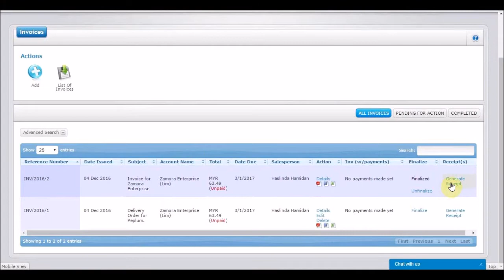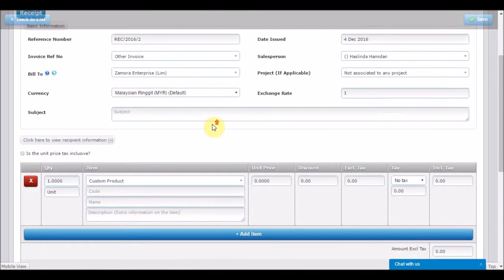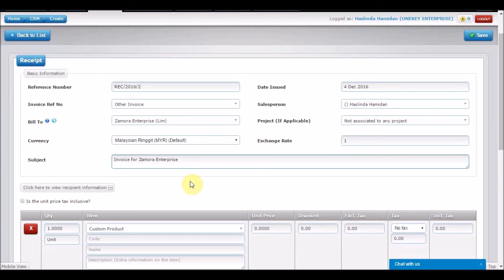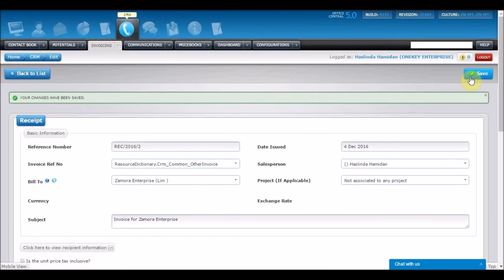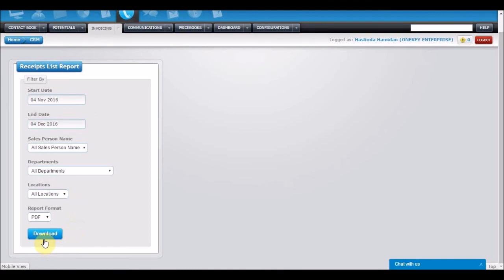OfficeCentral: Bagaimana Untuk Menambah Resit Dalam CRM ?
OfficeCentral